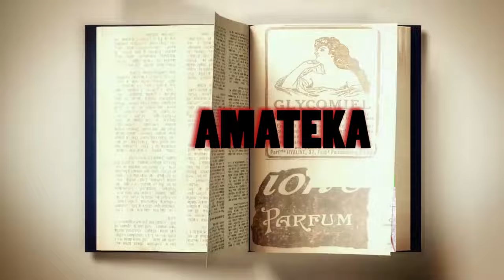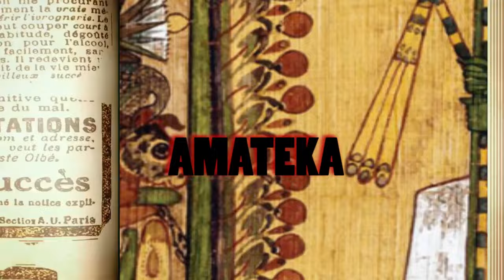Kunywa Apple Cider Vinegar ugabanya ibinure byo kunda, Dore uko bikorwa// Amakosa yo kwirinda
Kunywa applecidervinegar ugabanya ibinure byo kunda, Dore uko bikorwa// Amakosa yo kwirinda